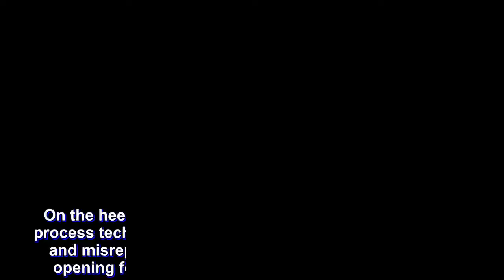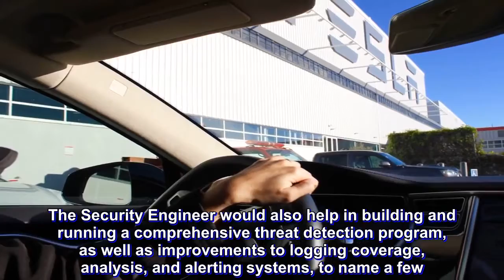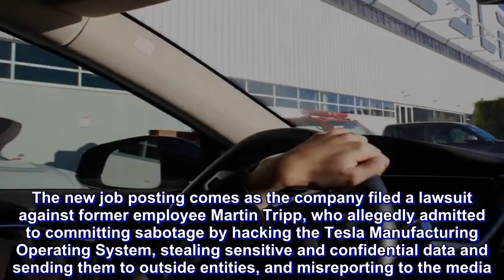Tesla opens job posting for Intrusion Detection Security Engineer amid reports of sabotage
On the heels of a recently-filed lawsuit against a former process technician over allegations of data theft, hacking, and misreporting to the media, Tesla has posted a job opening for an Intrusion Detection Security Engineer.

The new job posting, which could be viewed in full here, was initially shared by journalist Bozi Tatarevic on Twitter. As could be seen in the listing, the person selected for the job would be tasked to analyze attacks against the company and implement contingencies that would ensure the safety of Tesla’s data.

Tesla’s listing specifies that the ideal candidate for the Security Engineer post should specialize in security monitoring, incident response, as well as forensics to defend the company’s “information, infrastructure, and products.” Experience in dealing with multiple security domains, intrusion detection, incident response, and malware analysis is also a requirement for the post.
The Security Engineer would be working as part of Tesla’s Detection Team, which would be responsible for addressing threats against the company at scale. The Security Engineer would also help in building and running a comprehensive threat detection program,  as well as improvements to logging coverage, analysis, and alerting systems, to name a few. The key responsibilities of a Security Engineer are as follows:

Analyze the latest attacker techniques and develop approaches to detect them across the company’s diverse environments and endpoints.
Define, implement, and tune detective capabilities and data sources to detect and remediate malicious activity.
Work with engineering and operations teams to implement threat detection signals, deploy new tooling, and improve response capabilities.
Analyze security data and report on threats and incidents across various platforms and environments.
The new job posting comes as the company filed a lawsuit against former employee Martin Tripp, who allegedly admitted to committing sabotage by hacking the Tesla Manufacturing Operating System, stealing sensitive and confidential data and sending them to outside entities, and misreporting to the media. According to Tesla’s lawsuit, which was filed on a Nevada court on Wednesday, Tripp had acted against the company’s interests as a means of retaliation after an unsuccessful promotion attempt.

Tripp, on the other hand, has sternly denied Tesla’s allegations, claiming in a statement to the Washington Post that he is being singled out for being a whistleblower. Tripp denies Tesla’s allegations that he hacked into the company’s systems, stating that he doesn’t have the “patience for coding.” Tripp also denied the Elon Musk-led company’s claims that he acted out against Tesla after a failed promotion, stating that he could “literally care less.” Addressing the lawsuit recently filed against him, Tripp alleged that he only shared confidential company data to outside parties because he was attempting to warn investors and the public about Tesla’s unsafe practice